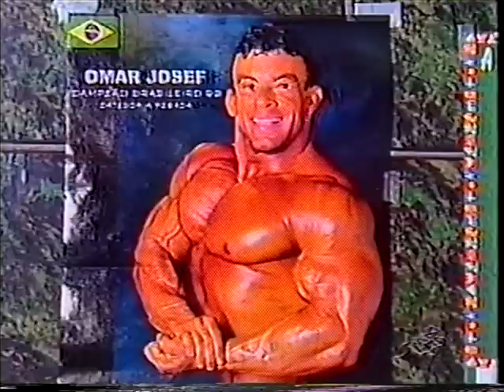Nº 10 HISTÓRIA DE NOSSA HISTÓRIA VICTOR HANNOVER PÁSCOA MÔNICA MARTIN VERDES MARES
A CAMPEÃ MÔNICA MARTIN EM PREPARAÇÃO TREINANDO NO CLUBE PODIUM MUSCULAÇÃO.   PÁSCOA.